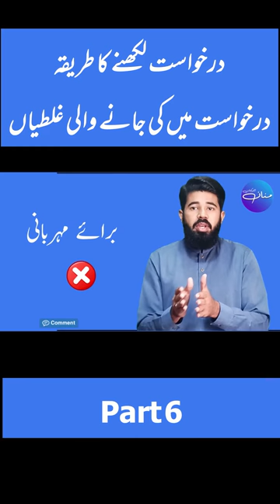Mistakes in Application Writing Part 6